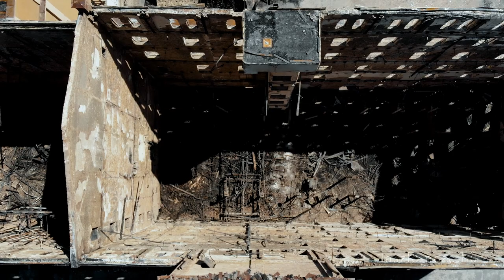Békéscsabai malom | Ami maradt...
A leégett békéscsabai malom maradványai.

| Esküvő | Aftermovie | Rendezvény | Imázsfilm | Drón felvétel készítés

Incze László - Kreatív Filmkészítés - Cinematográfus